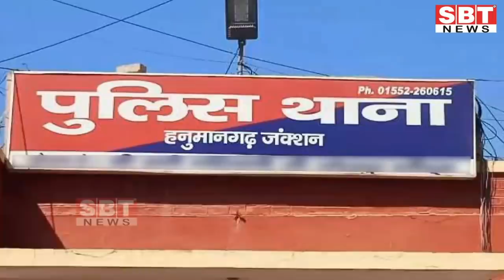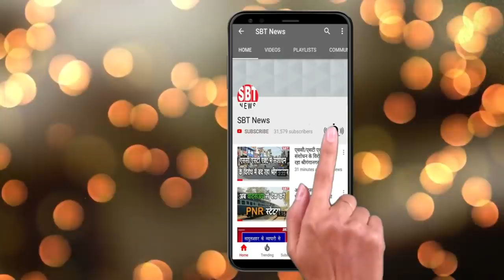5 जून: श्रीगंगानगर-हनुमानगढ़ सुबह 6.15 बजे की बड़ी खबरें | SBT News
About This Video:

- लूट का मुकदमा दर्ज, मौके पर दबोचे तीन युवक राउण्डअप
- फरार दो युवकों की पंजाब में तलाश
- लूटपाट करने वाली गैंग का खुलासा
- के्रडिट कार्ड से पौने दो लाख रुपए निकाले
- गाइडलाइन की पालना नहीं करने पर पुलिस को कार्यवाही के निर्देश
- अंधड़ व बारिश से मौसम सुहावना
पेड़ व विद्युत के खम्भे टूटे, यातायात प्रभावित
- कृषि विभाग के कर्मचारियों को कोविड-19 व बीएलओ से मुक्त करने के आदेश
- ताश के पत्तों पर जुआ खेलते चार जने गिरफ्तार, हजारों की नगदी बरामद
- हनुमानगढ़ जिले से हजारों प्रवासी अपने घर पहुंचे
- टाउन पुलिस थाना प्रभारी निलम्बित, विभागीय जांच है लम्बित
- नशीली गोलियों सहित युवक गिरफ्तार
- राशन वितरण की दुकानों पर बायोमेट्रिक सत्यापन व्यवस्था गुरुवार से
- हथकढ़ शराब की चालू भ_ी पकड़ी, दो युवक गिरफ्तार

news
morning news
Hindi news
new rules
Rajasthan news
hariyana news
maharastra news
latest news
bjp
up news
News website
nonstop news
news headlines
today news
aaj ka news
Bihar news
online news
Headlines News